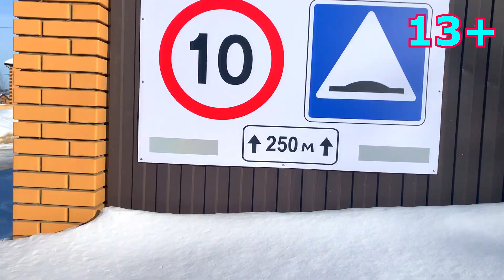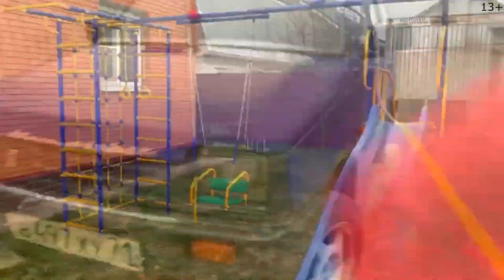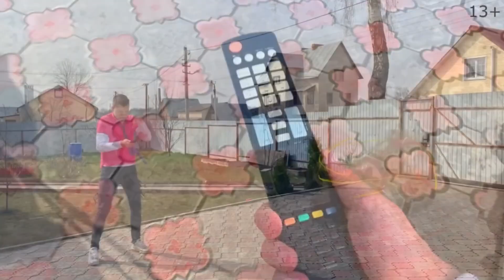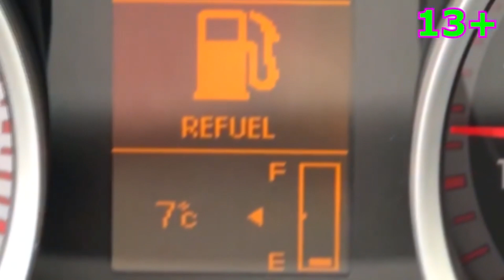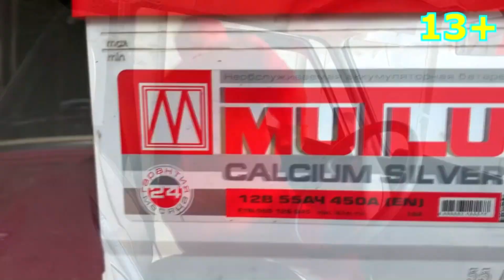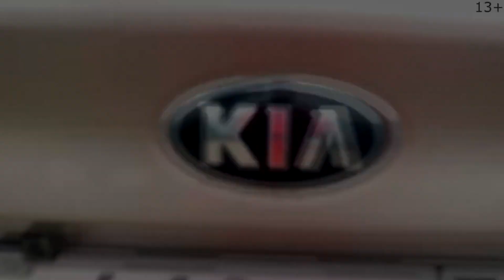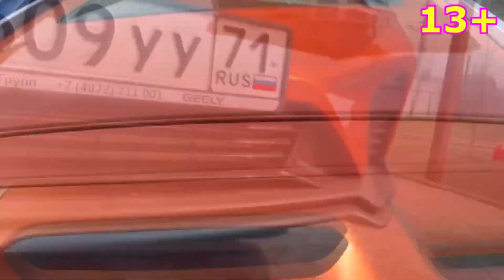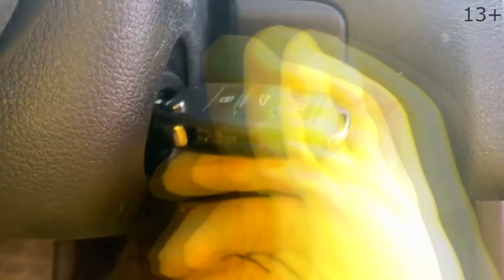Mr. Joe smashed Car Mitsubishi Outlander with snowball vs Mr. Joker 13+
13+ Mr. Joe smashed Car Mitsubishi Outlander with snowball vs Mr. Joker